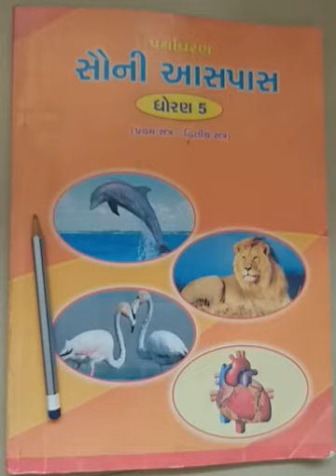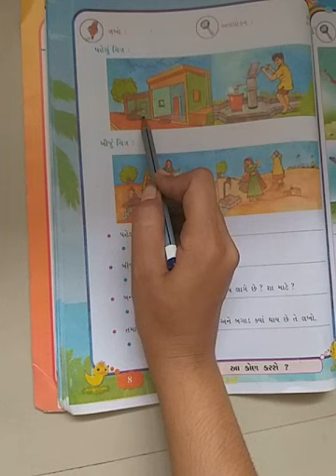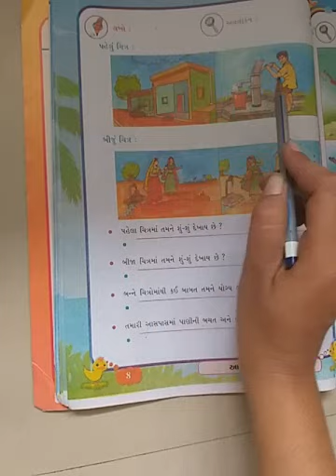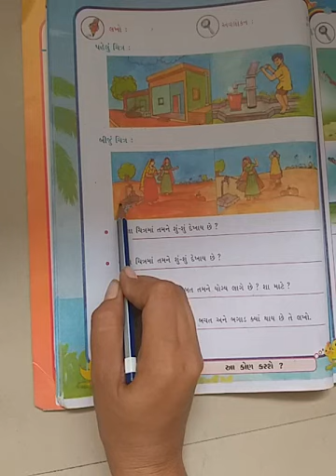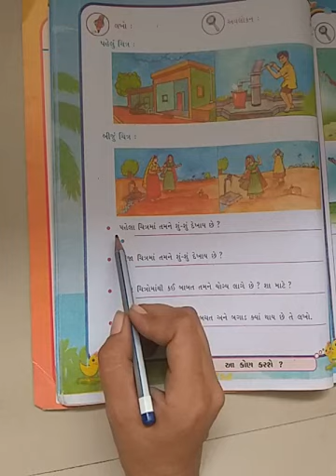Std-5(gujrati medium),sau ni aashpash (sci),ch-1(part-6) by sonal tandel